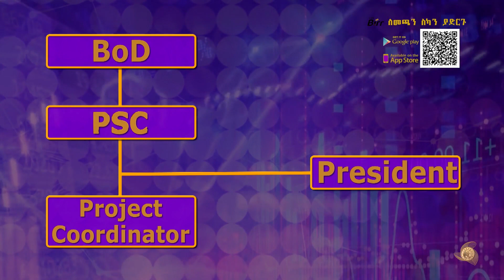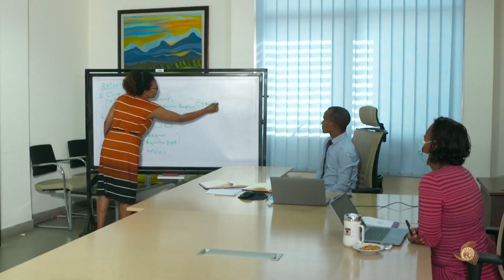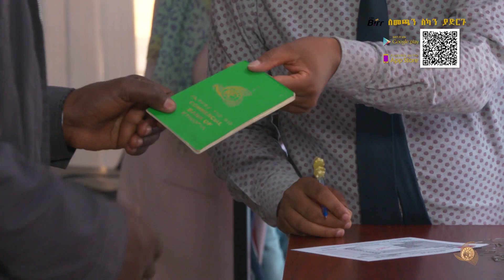የኢትዮጵያ ንግድ ባንክ አዲሱ የደንበኞች ተኮር የአሠራር ሞዴል፡፡